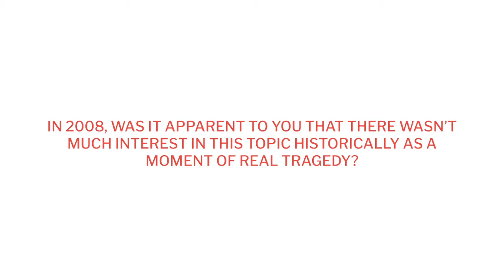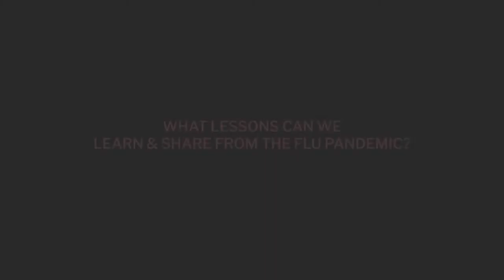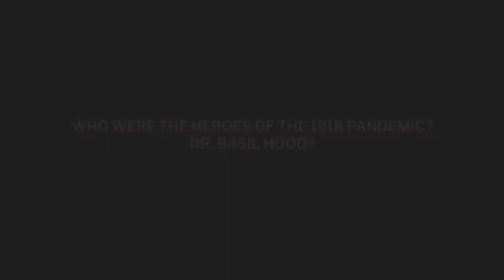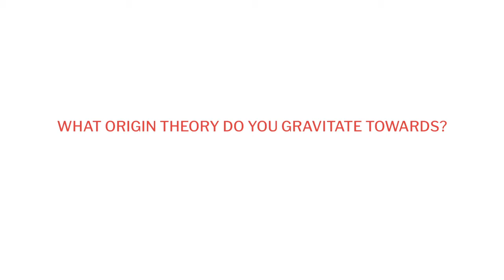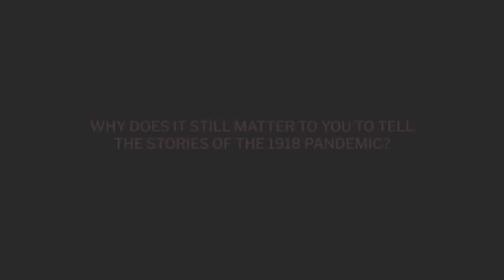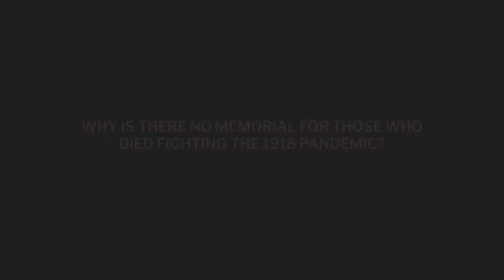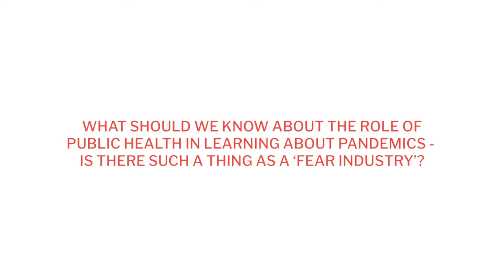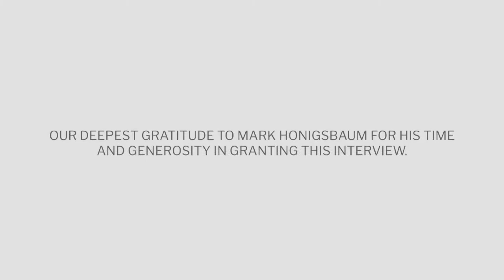Interviews with Flu experts: Dr. Mark Honigsbaum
Dr. Honigsbaum, formerly Chief Reporter of the Observer, he has contributed articles for most British national newspapers and has made several documentaries for television. Mark is a lecturer at City University of London and the author of The Pandemic Century: One Hundred Years of Panic, Hysteria and Hubris. Along with Hannah Mawdsley, Mark co-hosted the Going Viral Podcast for the Wellcome Trust in 2018.

To assist in the centennial commemoration of the 1918 Pandemic, Defining Moments Canada Co-Founder, Neil Orford travelled to the United Kingdom, to interview three top infectious disease experts, each with authority in the 1918 ‘Spanish Flu’ .  These interviews offer a remarkable multidisciplinary chronicle of the Pandemic – theories about its origin; insights into its spread; an introduction to several poignant stories from the outbreak; opinions about why it has been ‘forgotten’ by history and startling predictions about ‘the next pandemic and what we need to do to prepare for it.

These interviews took place over one week in November 2018.